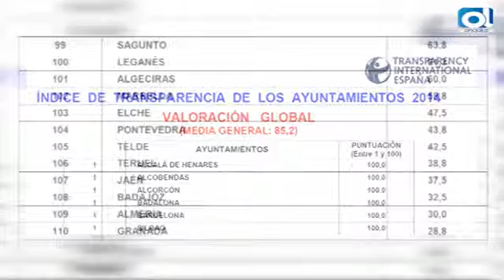El Plan de Gobierno Abierto busca mejorar en Transparencia